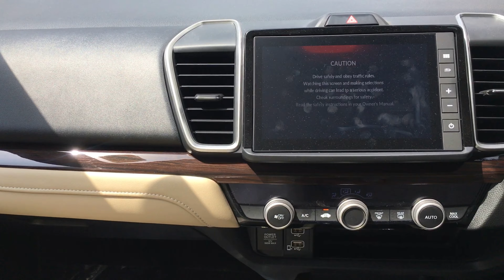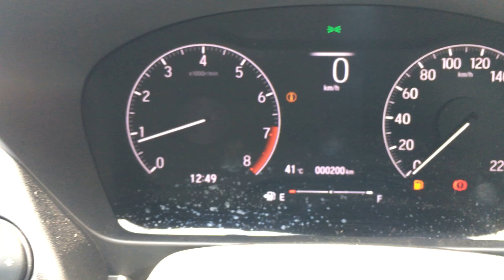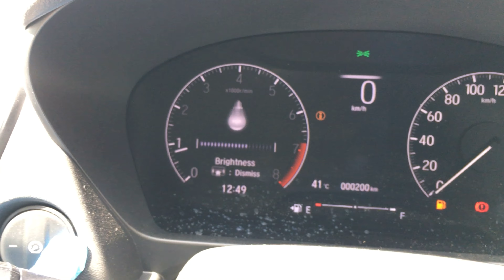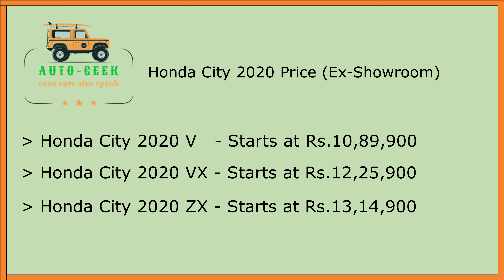#2) Honda City 5th Generation | Walkaround | By Manas Dhruga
This video is about the detailed review of new Honda City 2020. You will see every details about this car. So enjoy this vlog. I hope you will like this.
Thanks,
Manas Dhruga